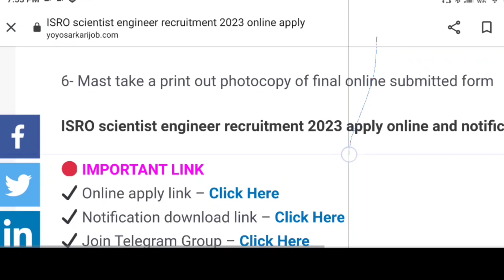ISRO scientific engineer recruitment 2023 for Engineers